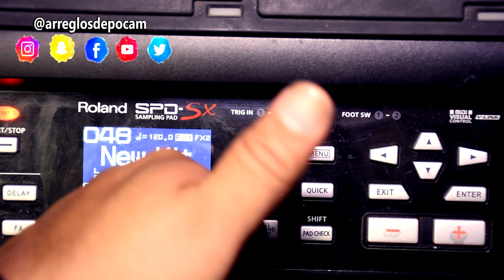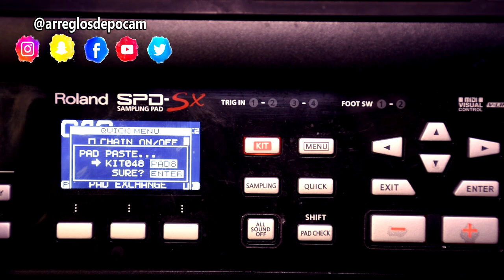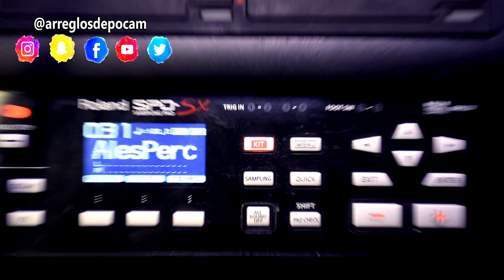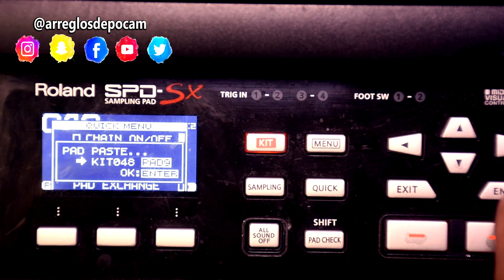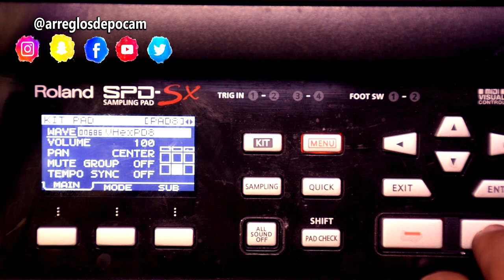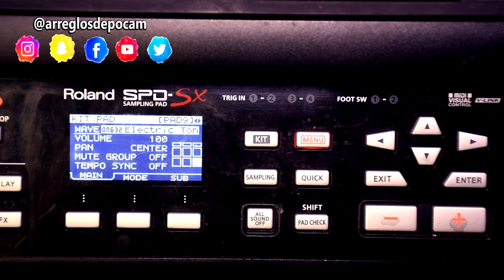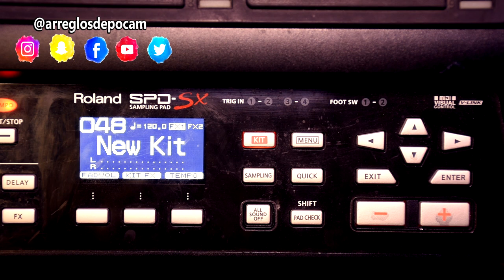Como Programar Tus Propios Kits Roland SPD Sx